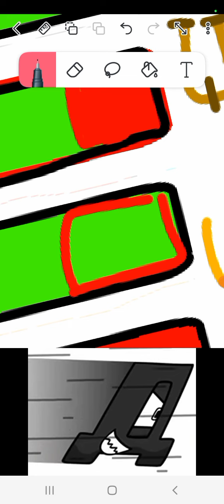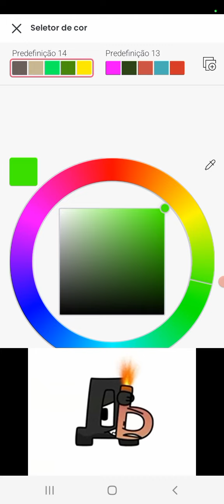harrymations RALR but with healthbars(Ь...)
credits:@harryshorriblehumor